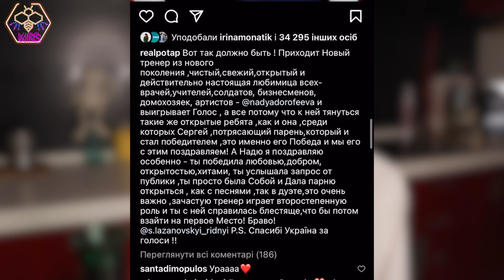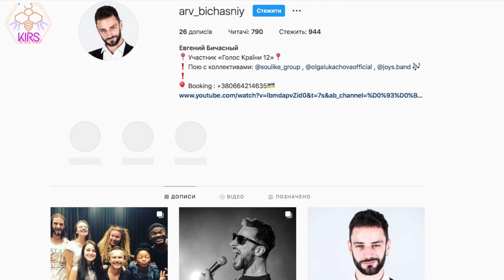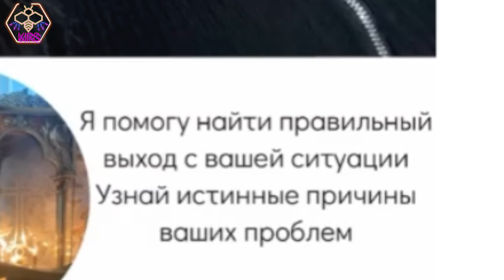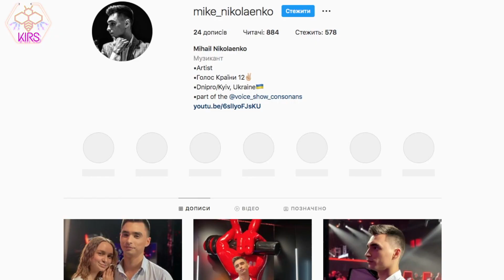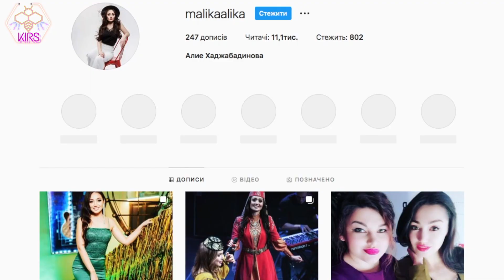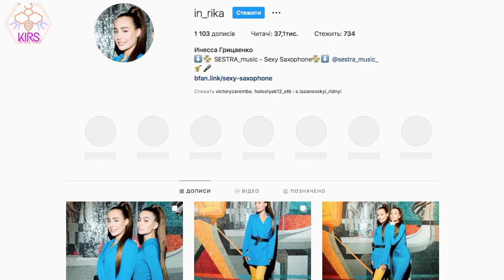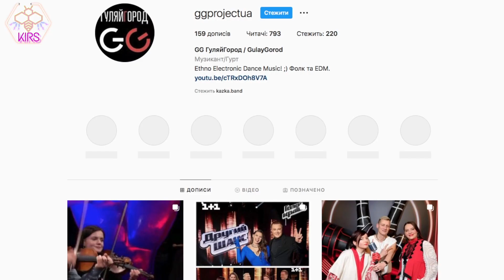ПРОКЛЯТЕ МІСЦЕ НА ШОУ "ГОЛОС КРАЇНИ" 12 СЕЗОН / ПОЛЯКОВА ЧЕКАЄ ТІНУ КАРОЛЬ / ПЛАН ПОТАПА